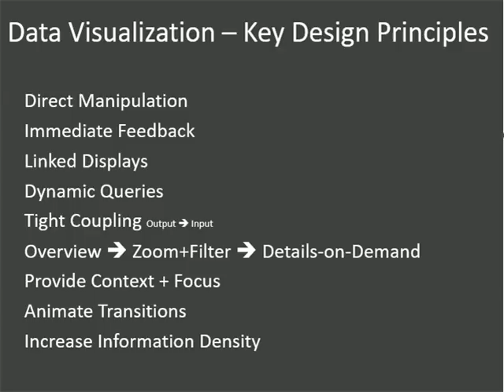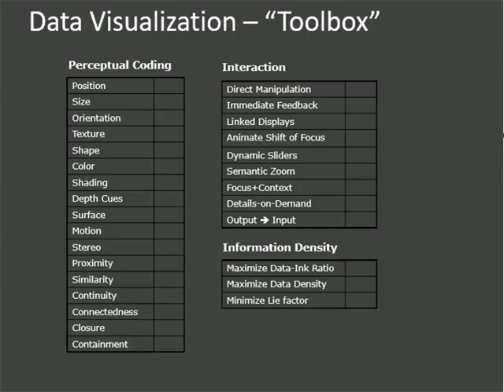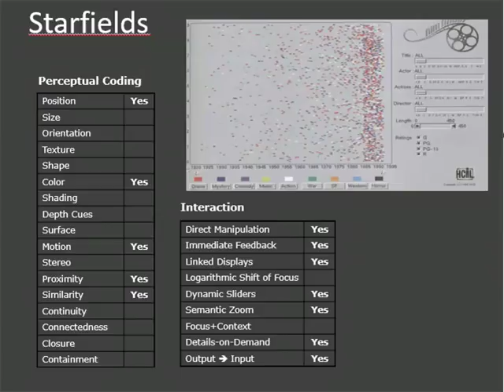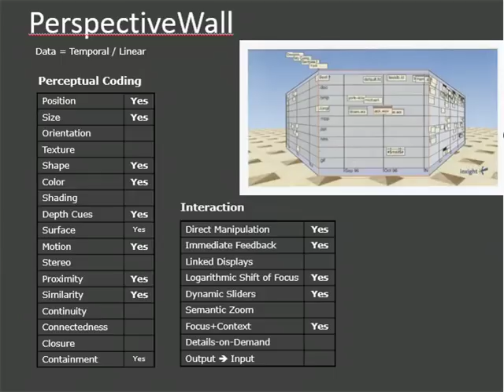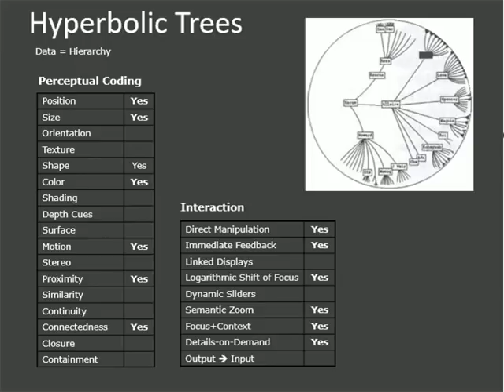Key Design Principles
This video explains the key design principles of visualization and visualization design tool box with examples.